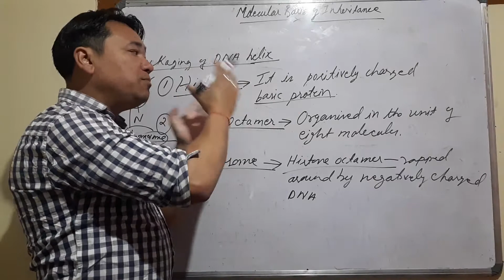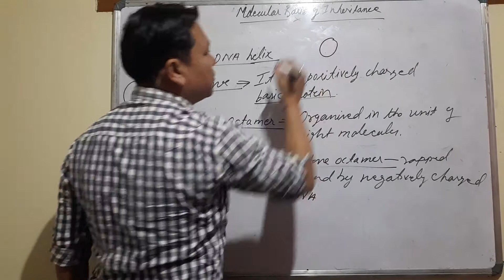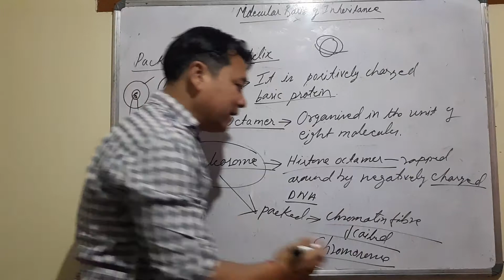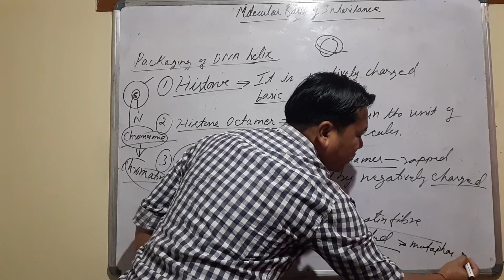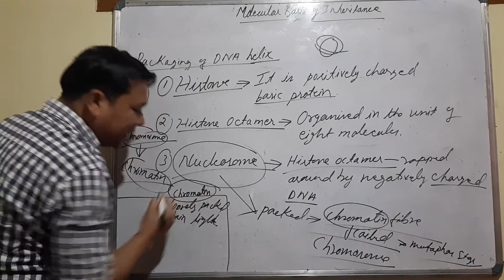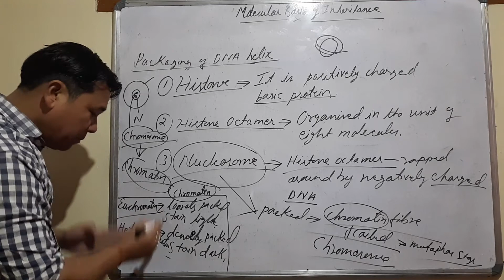XII Packaging of DNA helix